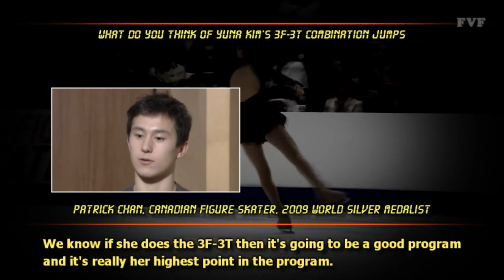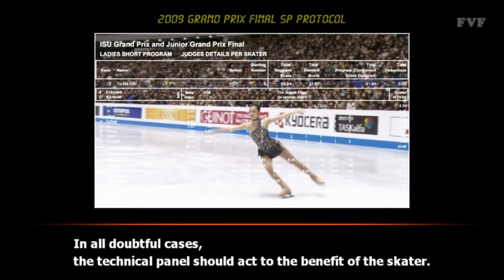[HD] Who is trying to mess up Yuna Kim's Jumps?: Yu-Na Kim, Olympic Champion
This video was inserted in Chicago Tribune journalist, Philip Hersh's Article. Afterward it was viewed more than 200,000 times all around the world. However, around a week before the start of the Winter Olympics, this clip was finally deleted. What's the message?

Last season, a strange 'wrong edge' mark suddenly appeared on her 3F-3T, a jump Kim had been doing for the past 5 years.

Who knows?

This video is carried on the following newspapers.